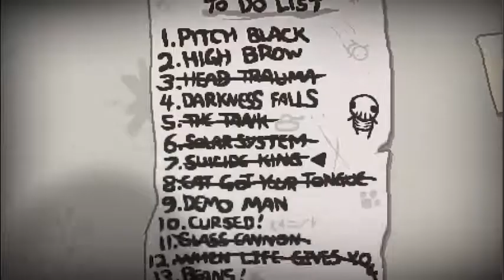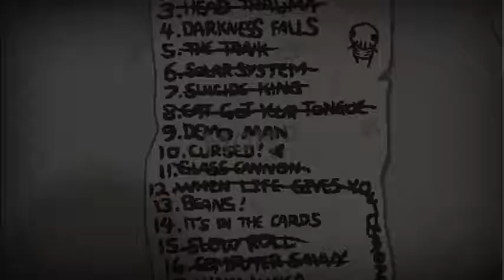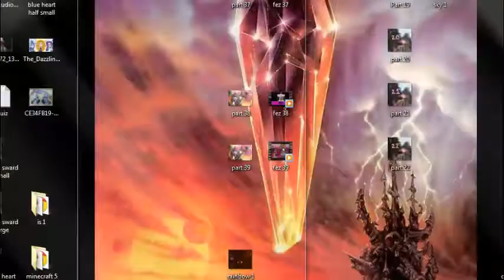Isaac Rebirth - Episode 33 : Challenge Run - CURSED!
Seed : WJ0D Y8W7

thats alot of spikes

Welcome to Insane's channel where you can find multiple gaming related content every single day from Issac to minecraft, triple A to indy.
along with game reviews. & 1st impressions so feel free subscribe to make sure you don't miss out and if you could hit that like button that help me out a great deal as well, thanks guys.